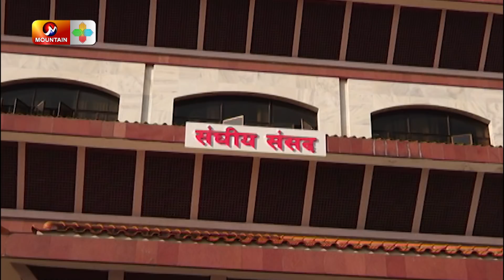बाम विचार स्खलन भएको टिप्पणी